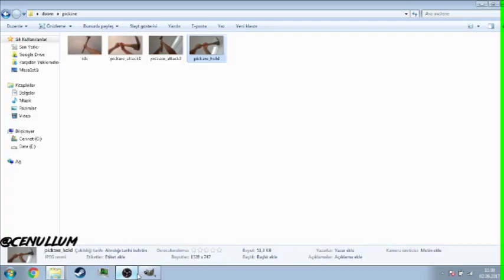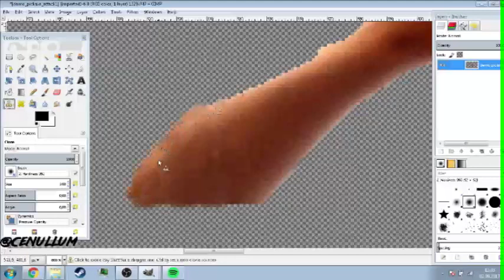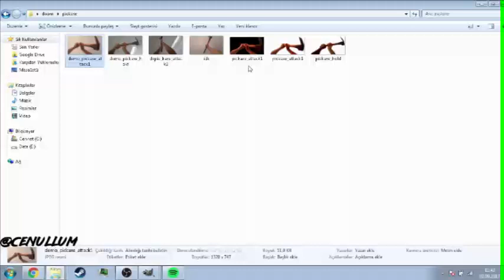Doom Sprite Making for Doom Wad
My another progress of doom 1 hand and gun sprite making progress for custom doom wad